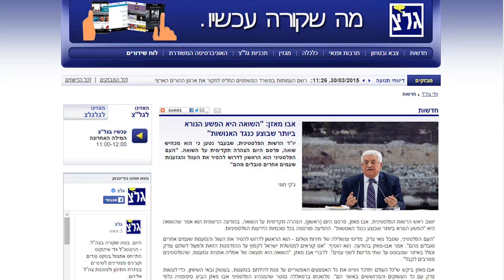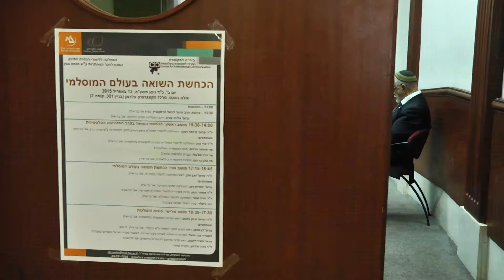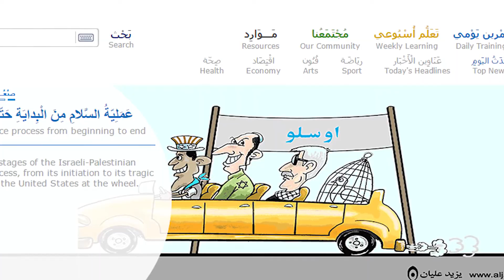כנס הכחשת השואה בעולם האיסלאם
אבו מאזן הוציא פר על השואה. מסתבר שמצד שאחד הוא מכחיש את הכחשתו לשואה ומצד שני הוא מאשים את הציונים בשואה, הוא טוען שלא היו תאי גזים, ונותן במה למכחישי השואה הגדולים ביותר. וכיום במערכת החינוך ובתקשורת הערבית ישנם קריקטורות אנטישמיות והתעלמות מוחלטת מהשואה. כל זאת ועוד ב'שכנים' הכי קרובים של מדינת ישראל. על כך בכתבה הבאה.